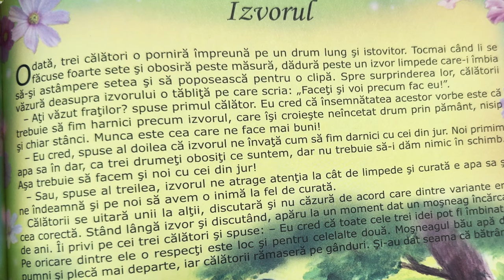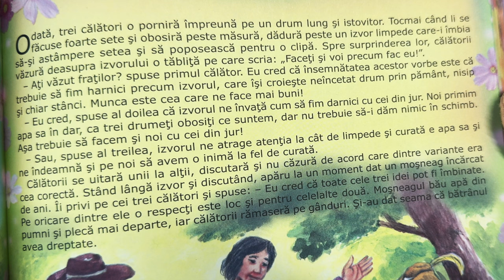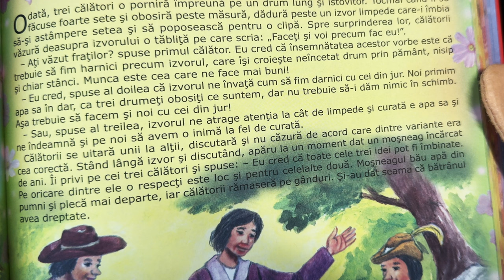Izvorul 💧 Povești pentru copii în limba română | Povești scurte 4K (168/365)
Povești noi cu izvorul pentru copii. Povești pentru copii în limba română. Povești scurte audio în 4K. Să citim o carte de poveste împreună. Basme și povești de lectura.

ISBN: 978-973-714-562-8